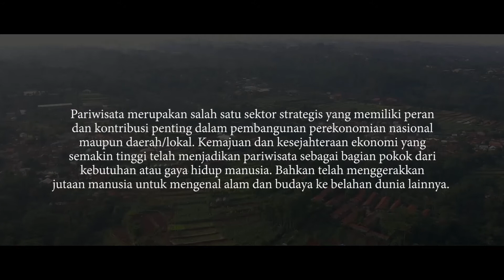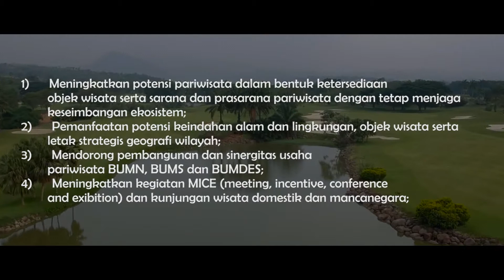Kekayaan Alam Kabupaten Bogor || Pariwisata Kabupaten Bogor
Video Hasil Kreasi Ristyo Pahlawan yang masuk kedalam perlombaan video kreatif bogorsportandtourism

Kabupaten Bogor "Sport and Tourism”  saat ini sedang dikembangkan sebagai Kota pariwisata yang dikolaborasikan dengan sektor olahraga dan bidang kreatif sebagai pendongkrak perekonomian masyarakat.

Creator  Video
Nama : Ristyo Pahlawan